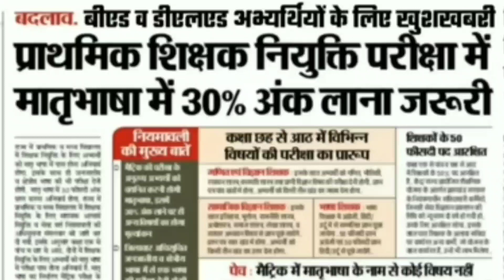शिक्षक भर्ती में 30% अंक लाना जरूरी बड़ा बदलाव । शिक्षक भर्ती 2022 । teacher recruitment 2022 ।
tgt pgt new vacancy 2022,up tgt pgt new vacancy 2022,job vacancy 2022,dsssb vacancy 2022,navodya vidyalya vacancy 2022,dsssb pgt vacancy 2022,nvs recruitment 2022,kvs vacancy